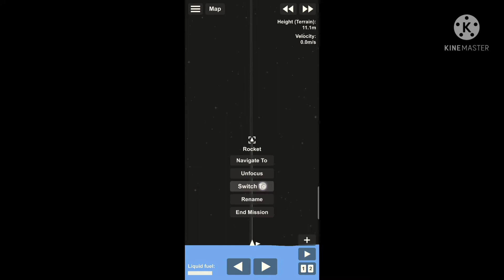missle in sfs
this has no sound